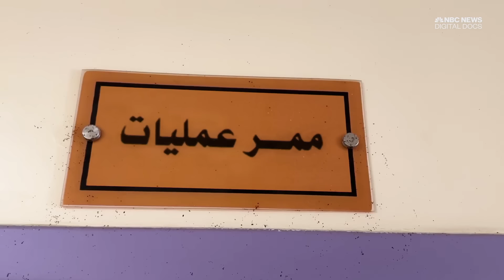Born into war: Babies are an unstoppable force in Gaza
At Nasser Hospital in southern Gaza, around 30 to 40 babies are born each day in the region’s sole maternity ward. Islam Al-Qanou arrived at the hospital nine months pregnant and completely alone. As she braces for emergency surgery, the mother of nine confronts the harsh reality of bringing a new life into a war zone ravaged by bombing, homelessness and devastation.